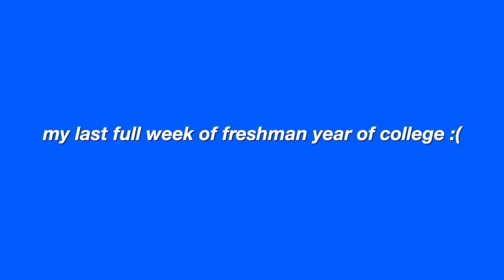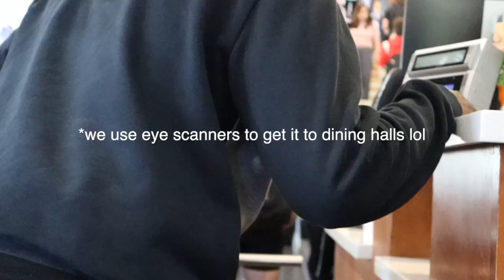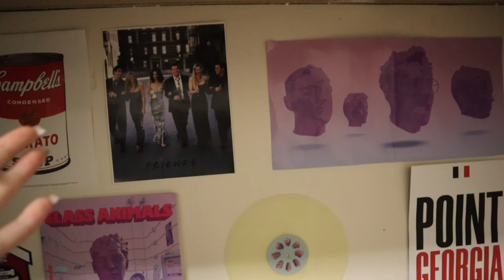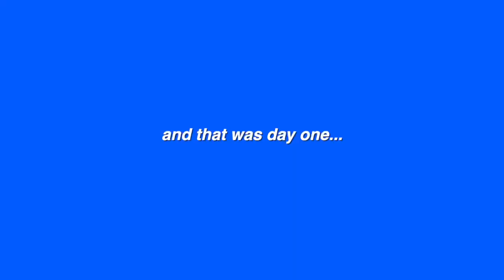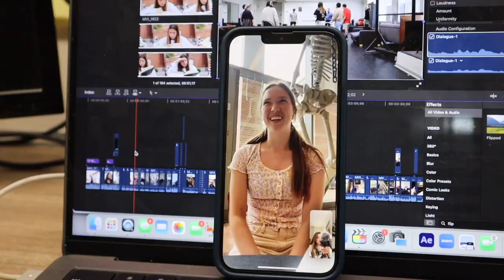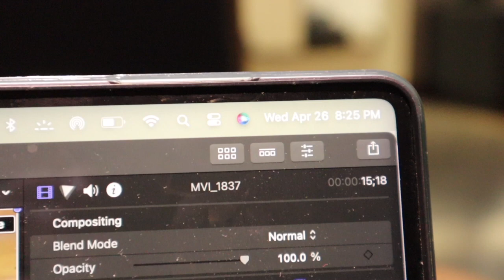week in my life as a freshman in college at the university of georgia *VLOG*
last week of college at the university of georgia vlog!

ily all :)